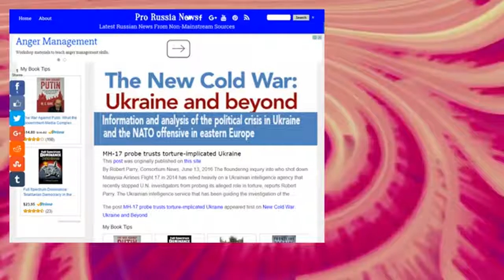MH-17 probe trusts torture-implicated Ukraine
By Robert Parry, Consortium News, June 13, 2016 The floundering&#160;inquiry into who shot down Malaysia Airlines Flight 17 in 2014 has relied heavily on a Ukrainian intelligence agency that recently stopped U.N. investigators from probing its alleged role in torture, reports Robert Parry. The Ukrainian intelligence service that has been guiding the investigation of the [&#8230;]
The post MH-17 probe trusts torture-implicated Ukraine appeared first on Pro Russia News.